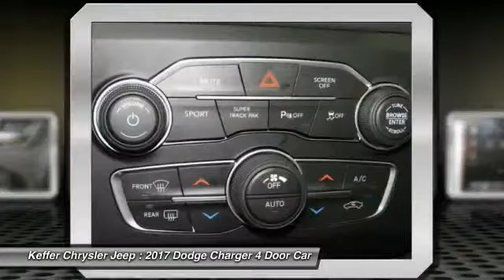2017 Dodge Charger Charlotte NC D171068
2017 Dodge Charger Daytona 340

Don't miss this 2017 Dodge Charger. It's equipped with great features. You'll want to take this 4 door car home. Make a great choice today.